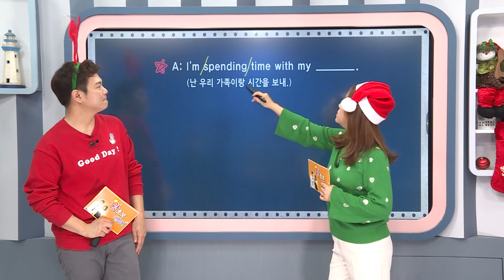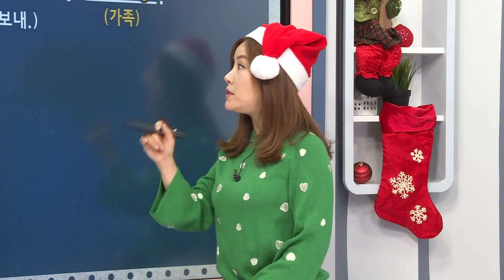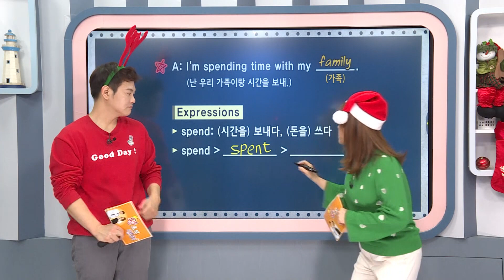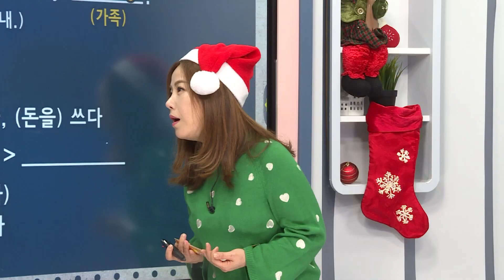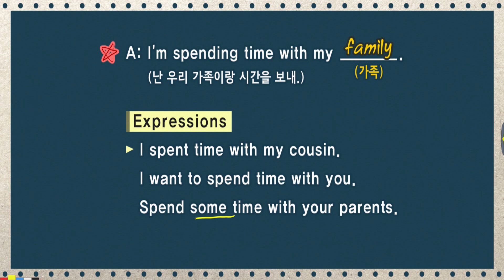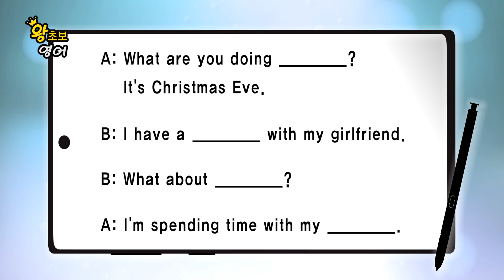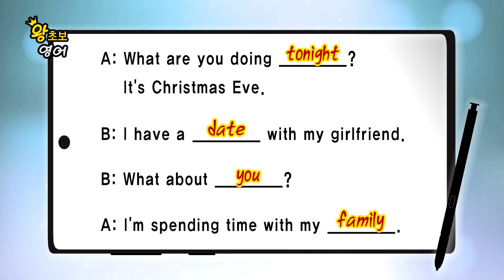왕초보 영어 - 제1049회 오늘 밤에 뭐 하니?_#003